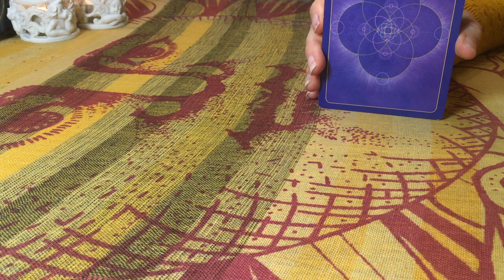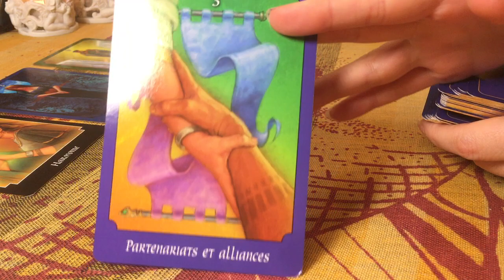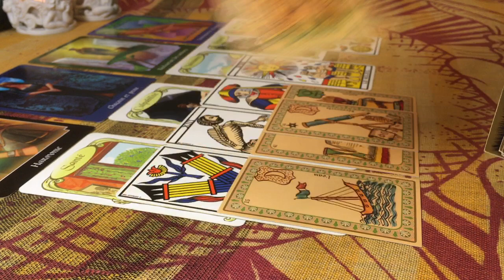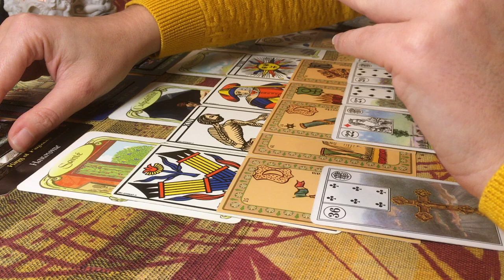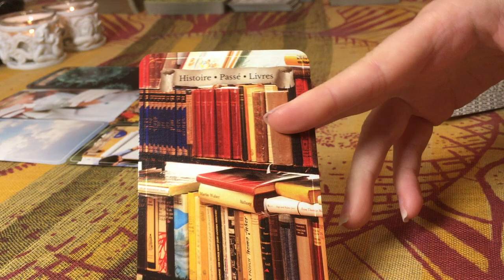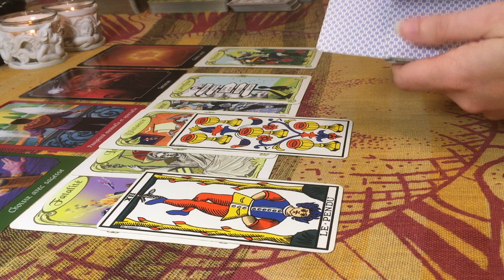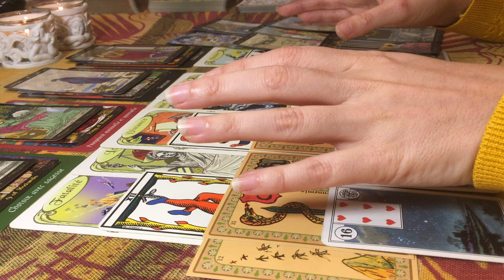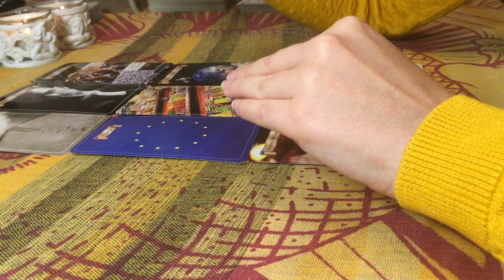👁 Voyance Actu 🔮 🇫🇷 Mike Pompeo à l'Elysée / Alliance Militaire en France ?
Mike Pompeo à l'Elysée 07:15
Une Alliance Militaire en France ? 48:00

Tarots / Oracles utilisés :
- Tarot Psychique
- Tarot Illumin4ti
- Golden Universal Tarot
- Oracle Ombre et Lumière

L'auracle
Medium et cartomancienne